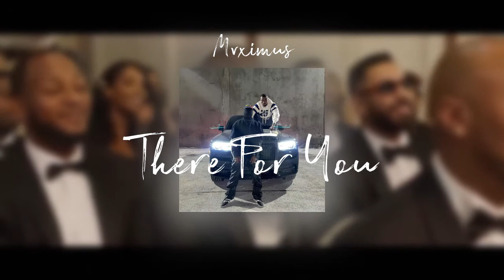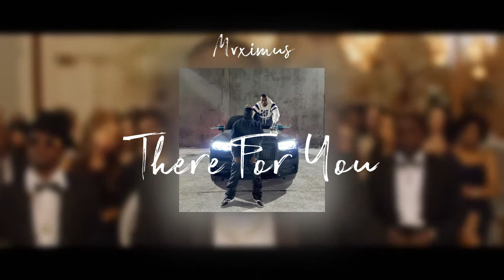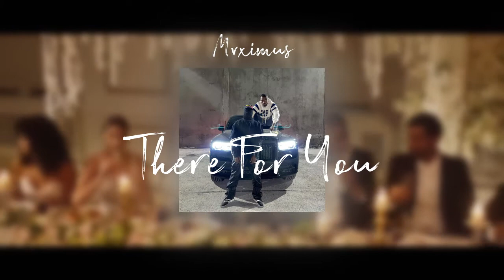(FREE FOR PROFIT) Roddy Ricch x Drake Type Beat 2022 "There For You"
0:00 Type beat